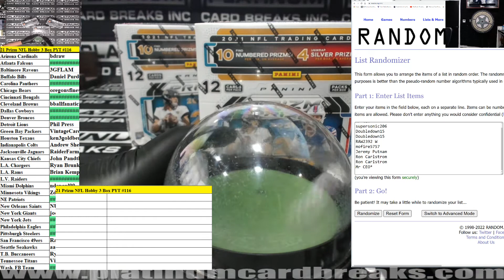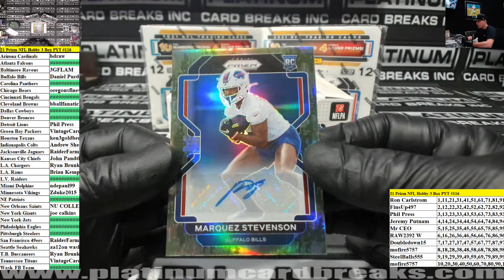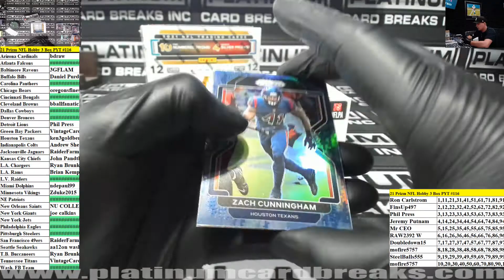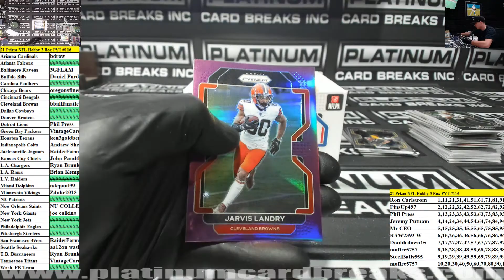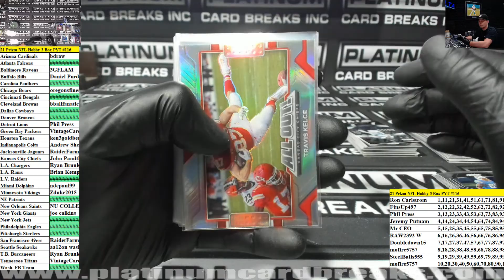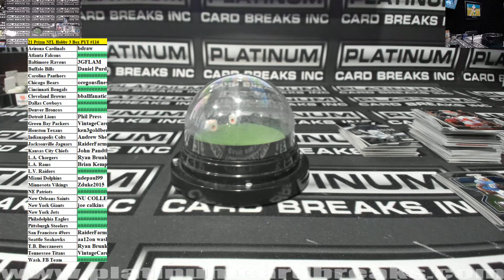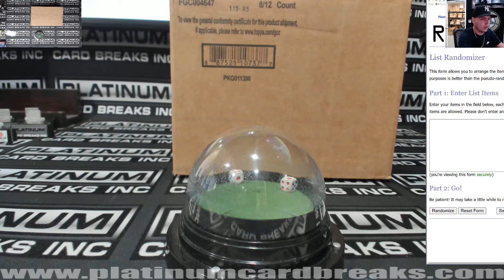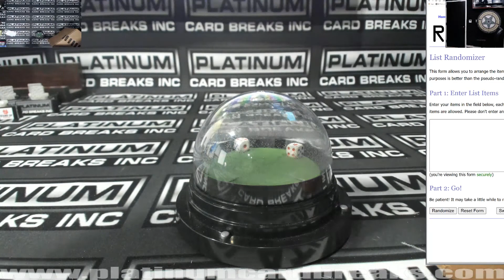2021 Panini Prizm Football Hobby 3 Box Pick Your Team #116